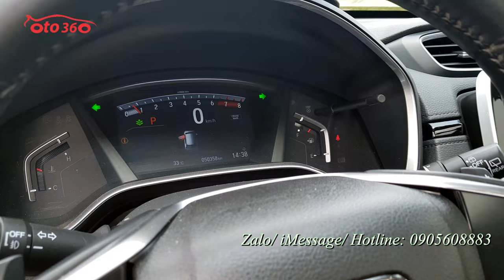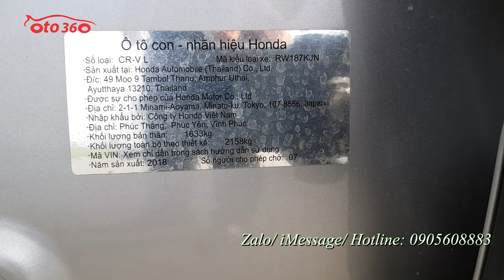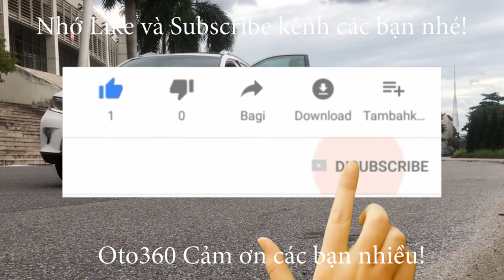Chiếc xe Honda CRV 1.5 Turbo L 2019 nhập khẩu, 1 chủ từ đầu, rất mới cần tìm chủ mới, giá yêu thương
Bán xe HonDa CRV- L  2019 nhập khẩu nguyên chiếc. Chạy hơn 5 vạn km. Dàn lốp theo xe còn nguyên và còn rất dầy. Xe còn Nguyên chưa dọn rửa.
Xe được trang bị động cơ xăng Turbo 1.5L, kết hợp với hộp số tự động, và option nội thất da cao cấp, ghế chỉnh điện, cốp điện, vô lăng da tích hợp các phím điều khiển, kiểm soát hành trình, ga tự động ( Cruicontro ) sang số thể thao trên vô lăng . khoá thông minh, đề nổ ( stas/stop) màn hình thông minh, camera lùi, điều hoà tự động, cửa nóc, cửa sổ panorama, gương chiếu hậu gập điện, tích hợp xi nhan trên gương, đèn led, giá nóc, bậc cửa đầy đủ…
Xe chạy ít nên còn rất đẹp, máy móc, keo chỉ nguyên bản.